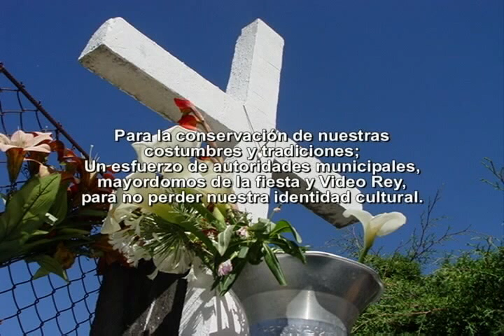SAN FRANCISCO LA REFORMA , IXTLAN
La fiesta en honor al Dulce Nombre de Jesús, es celebrada en San Francisco La Reforma. Pueblo Chinanteco ubicado entre Ixtlán y Tuxtepec, siguiendo la carretera de Yolox y la desviación hacia San Martín Buenavista. Es una gran fiesta, que es apoyada por los radicados en el extranjero, con el fin de que sus tradiciones y costumbres, no se pierdan.